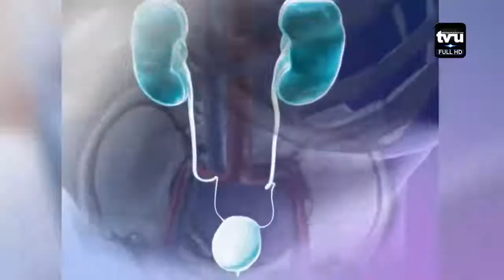Reacciones por TPS